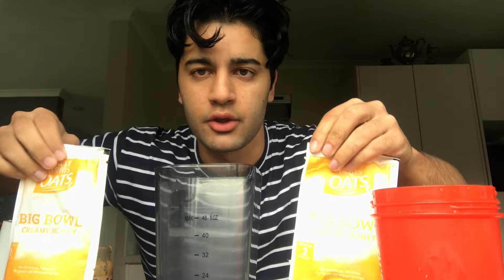DAY IN LIFE OF SUPERSABABOY | LEG WORKOUT!